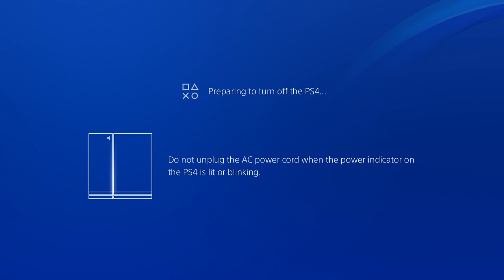Resident Evil 4 PS4 Story Mode Regenerator Eating Leon's Gangster Dick 1 1 Resident Evil 4 PS4 Sto